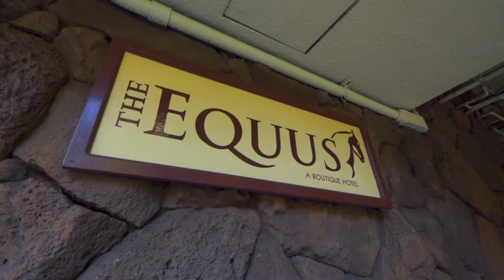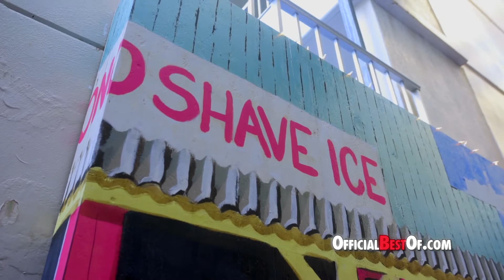The Equus - Best Lifestyle Boutique Hotel - Hawaii 2018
The Equus is a charming boutique Honolulu hotel located on Waikīkī’s “Upper West Side” where you will find an abundance of restaurants, easy access to one of the world’s largest shopping malls, a quick stroll to the beach and gorgeous sunset views.